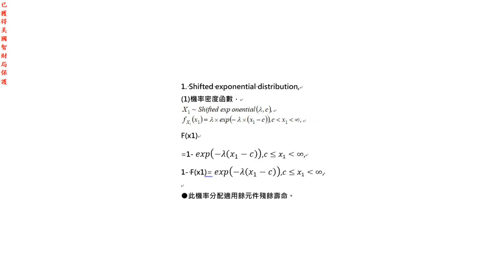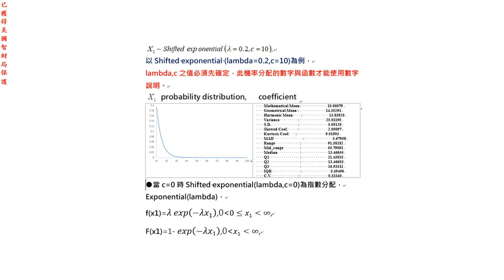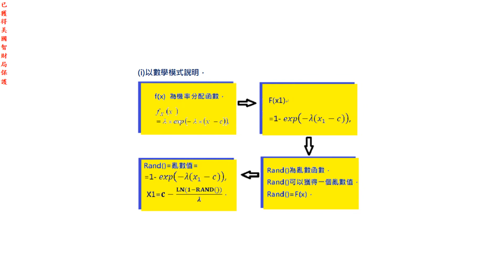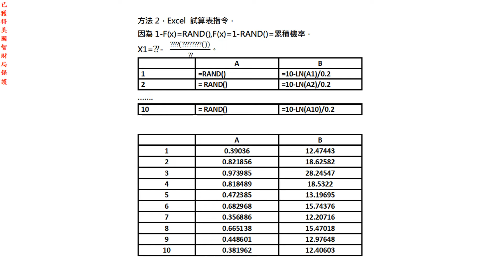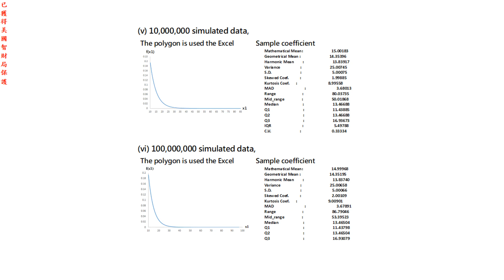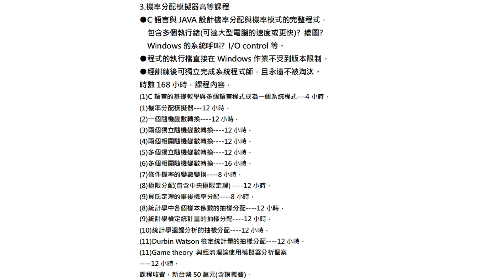全球獨一機率分配模擬器課程-單元5【Shifted exponential分配模擬器】超越微積分和數值分析方法解決其未能解決的問題！創造設計數字的模式，告訴你數學模擬的秘密！深入淺出好懂易學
🟦 全球獨一課程，教會完整機率分配模擬(數學模擬)的課程內容，含設計模式、數學函數建立、程式設計與應用。
🟦 2022暑期實體課程(如遇疫情嚴重改為線上真人教學，教會您觀念、使用和應用)，名額有限，趕緊報名。
🟦 基礎課程大綱和課件影片、進階課程和高等課程課綱已經在臉書社團的「參考指引」內或line官方帳號【@610zosxq】。
🟦使用的教科書是美國亞馬遜網路書店上的「Excel calculated probability distribution simulated data」，該書是全球唯一公開完整數學模擬軟體中機率分配模擬器的知識、如何編寫、如何應用，解決微積分和數值分析未解決問題的最佳工具。